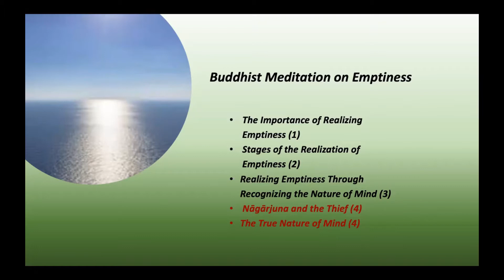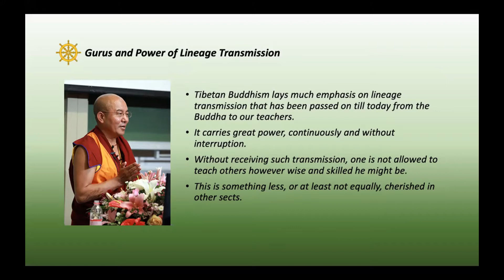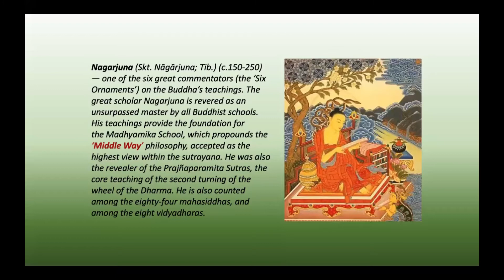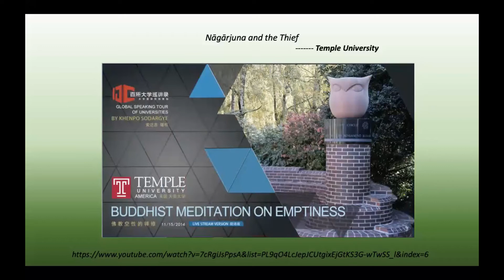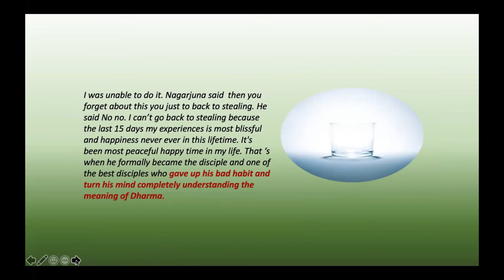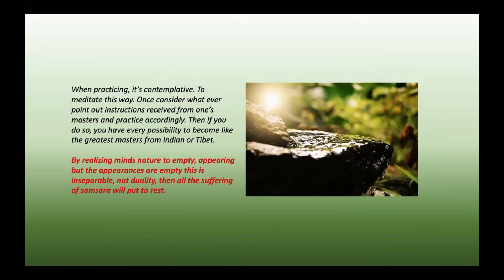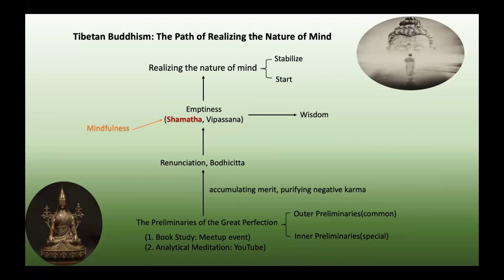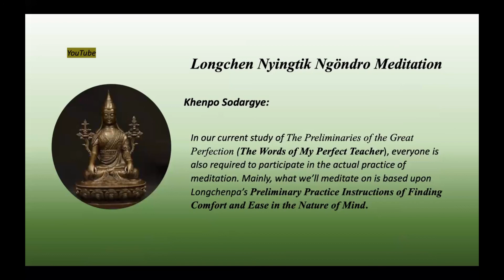Buddhist Meditation on Emptiness(4)Nāgārjuna and the Thief & The True Nature of Mind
Buddhist Meditation on Emptiness(4)
Nāgārjuna and the Thief & The True Nature of Mindhe Nature of Mind

Why Does the Mind Not Exist?

In his Fundamental Wisdom of the Middle Way, Nagarjuna analyzes the essence of mind—if the mind exists inherently, there’s no need for it to arise; if inherently it doesn’t exist, it can never arise.

If you are interested in Tibetan Buddhism Study and Meditation, please join us on meetup.